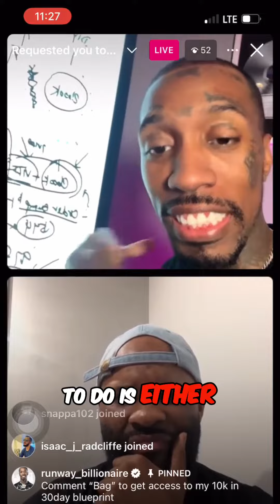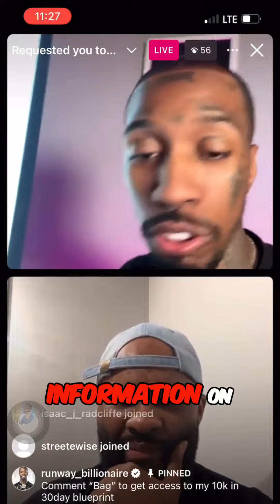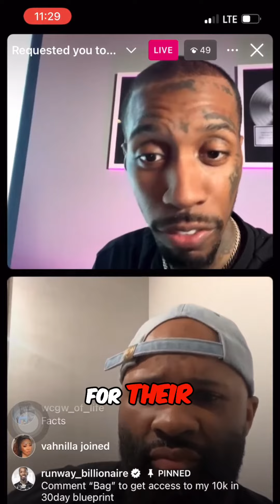From Free Consultations to Paid Calls Transforming Your Business Strategy 2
Follow @BenjiRichIsMarketing & MassInfluenceMedia for daily tips & tricks to turning your content into cash!

Want to start turning your content into cash and driving more sales to your business? Looking to start a side hustle but don’t know where to start.

marketing stratgies
1:1 mentorship by me

Let Benji personally train you via one of our courses or ebook  and certify you in everything he knows about advertising.

❤️ Heart The Post
💭 Comment your feedback
✈️ Share this to your stories
📂 Save This post as a reminder and to add to your digital toolbox 🧰